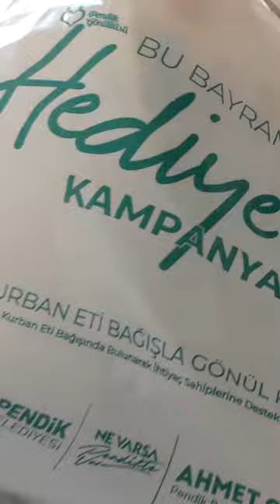Daha yapacak çok işimiz var❗️ 🗓️ 1330. Gün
Daha yapacak çok işimiz var❗️

🗓️ 1330. Gün